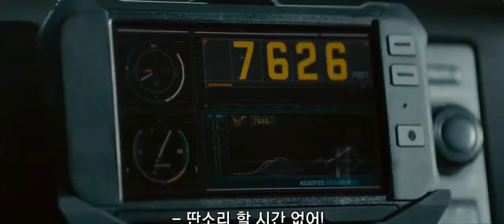Fast and Furious 7 car jump from the plane